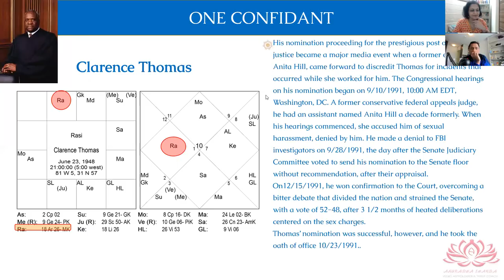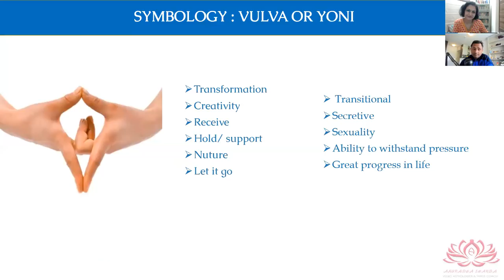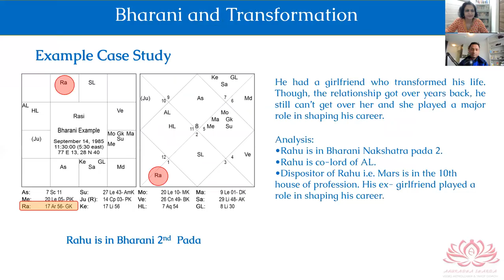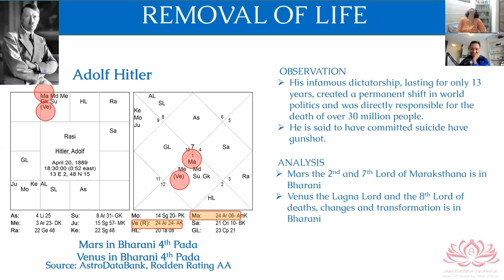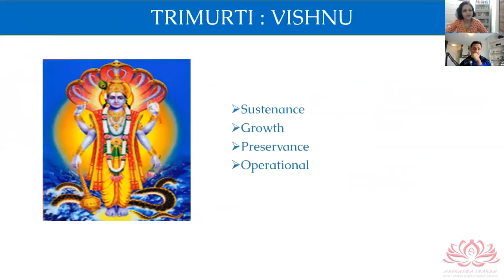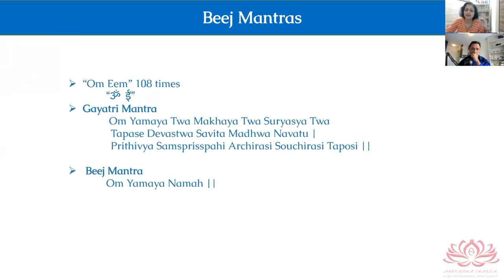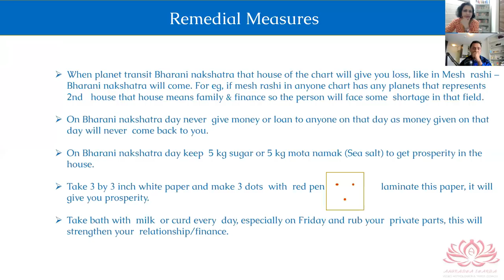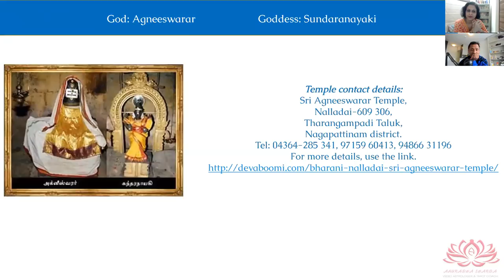BHARANI NAKSHATRA PART4/4 - VULVA/ BIRD/ANIMAL/REMEDIES - ANURADHA SHARDA